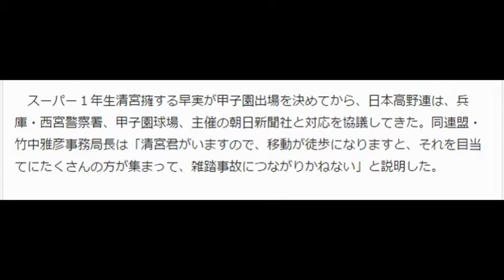早実・清宮、雑踏事故心配で甲子園宿舎を変更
都庁を表敬訪問した早実・清宮（左から２人目）（撮影・鈴木正人）
　日本高野連は７月３１日、全国高校野球選手権大会（６日開幕、甲子園）に出場するスーパー１年生、清宮幸太郎内野手擁する早実（西東京）の甲子園滞在中の宿舎を、警備上の都合により変更すると発表した。

【写真】早実・清宮甲子園ワクワク「待ち遠しくて仕方ない」

　甲子園まで徒歩約５分の兵庫・西宮市内のホテルから、バス移動となる尼崎市内の宿舎に変更する。

　開幕前の宿舎変更は同連盟初で、ラグビー・ヤマハ発動機の清宮克幸監督（４８）を父に持つ注目スラッガーのために、関東第一（東東京）の宿舎と入れ替えた。早実は明日２日に大阪入り。翌３日に組み合わせ抽選会が行われる。

　スーパー１年生清宮擁する早実が甲子園出場を決めてから、日本高野連は、兵庫・西宮警察署、甲子園球場、主催の朝日新聞社と対応を協議してきた。同連盟・竹中雅彦事務局長は「清宮君がいますので、移動が徒歩になりますと、それを目当てにたくさんの方が集まって、雑踏事故につながりかねない」と説明した。　　引用：Yahooニュース